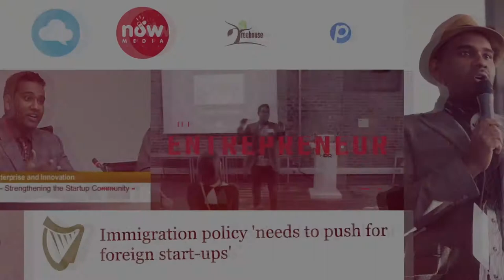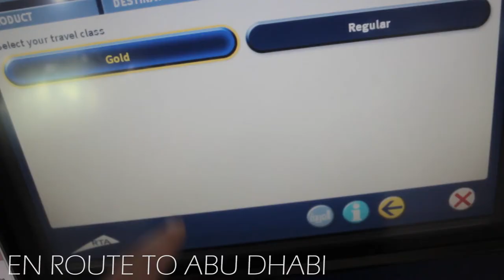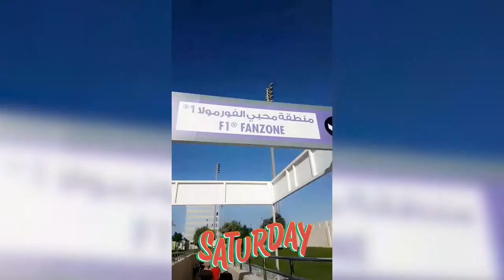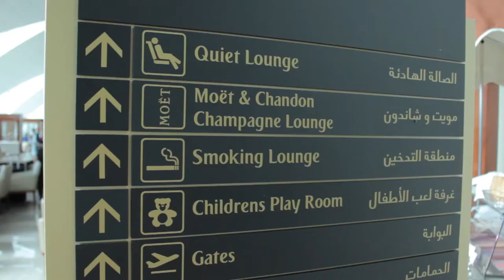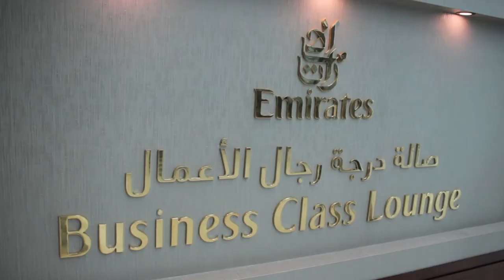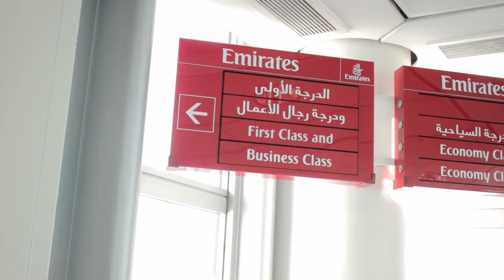I'm In Dubai For The Week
A little bit of showing off in this Vlog. 😎  Formula 1 Racing, 5 Star Hotels, Business Class flights.
Also, I reflect on the idea of home amongst all the glitz and travel of my life.

Dan Ram ignites the stage as an in-person event and virtual event EMCEE & Speaker at over 100 events a year.  He has shared the stage with international luminaries including President Barack Obama, Sir Richard Branson, Reid Hoffman, Nico Rosberg, and Grammy-winning artists and celebrities.  His passion is to inspire people with his motto ‘Start Now Start Simple’ in building a future we all want to live in.